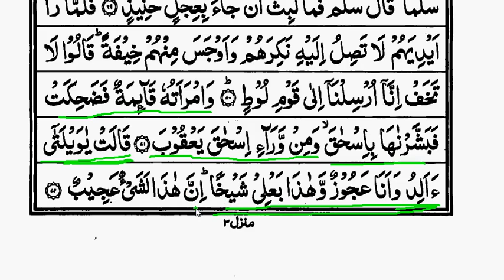Surah Hood part 9